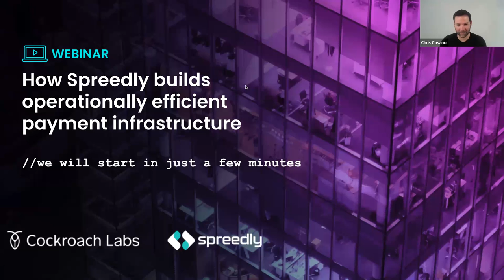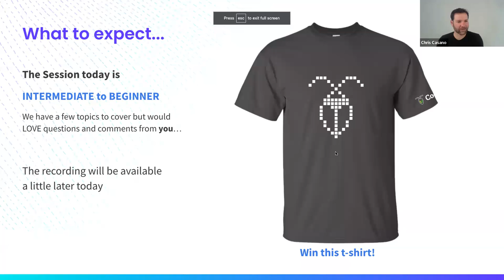How to build operationally efficient payment infrastructure | Spreedly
In this conversation, you will learn how to build operationally efficient payment infrastructure from an engineer who's doing it today at Spreedly.

Modern hyper-growth merchants do not want to manage complex payment system architecture. They want to expand network tokenization offerings and make their systems more automated and API driven. The challenge is finding a way to adopt modern tools and push for automation while also continuing to meet all the standard data protection requirements of the financial services industry.

In this webinar with David James, Systems Engineer at Spreedly, we discuss how they have architected a modern payments orchestration platform to connect different payment systems. We unpack all the interesting technical decisions Spreedly has made on their journey including topics like the following:

• Data security in single datacenter architecture vs distributed architecture
• How to consolidate a technical stack for efficiency
• The value of automation and how to architect for it

Here is a link to our webinars page in case you're interested in more conversations like this one